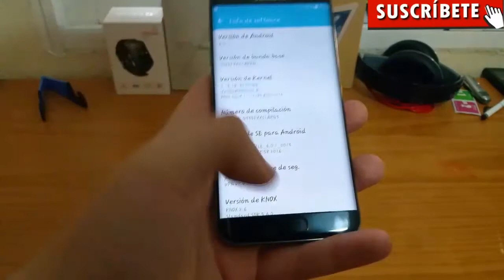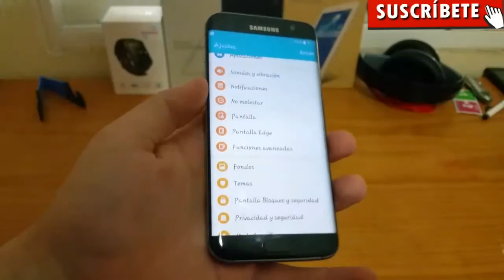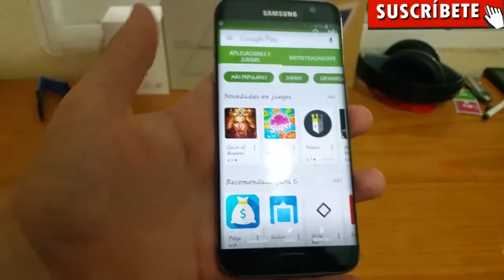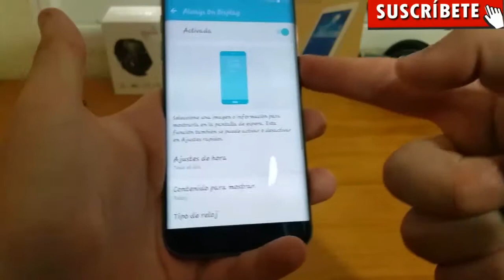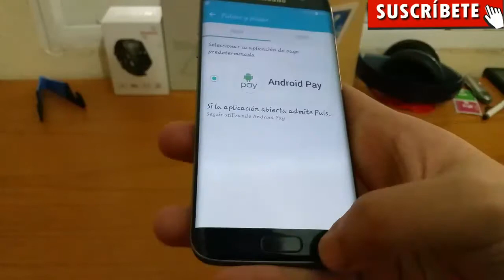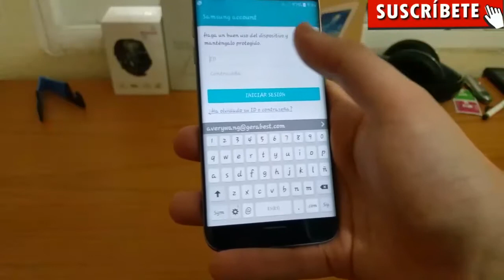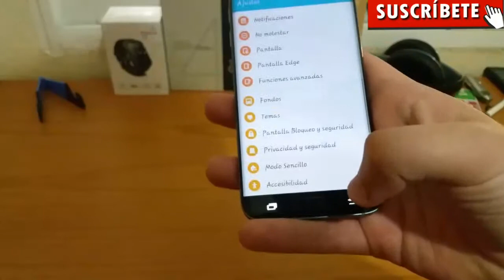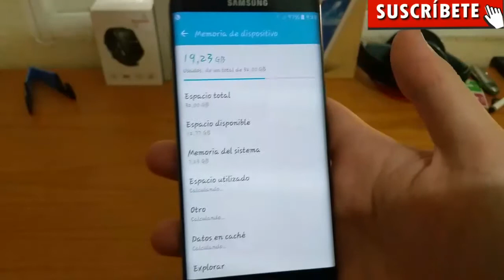Analisis Samsung Galaxy S7 Edge Review en ESPAÑOL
ASK: Ask.fm/moigt2697